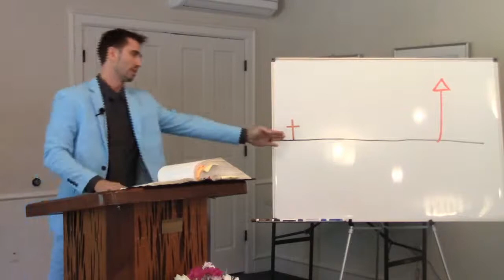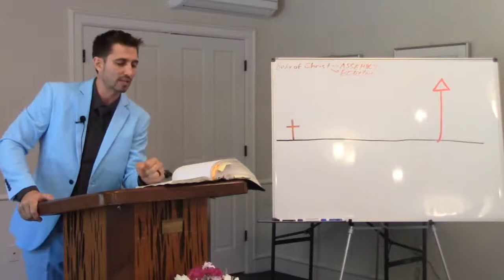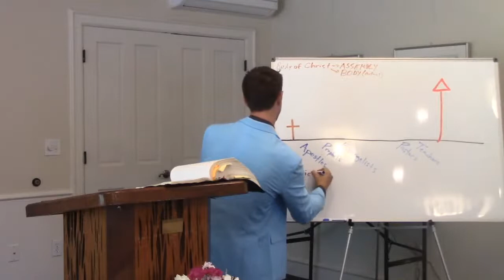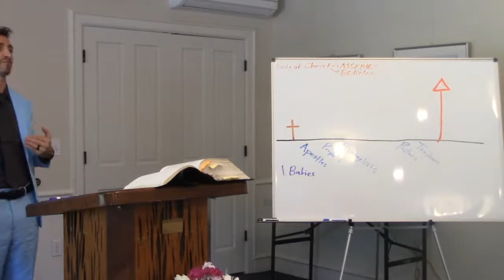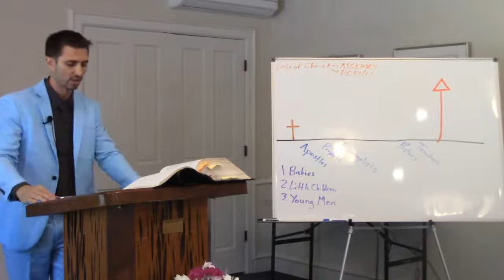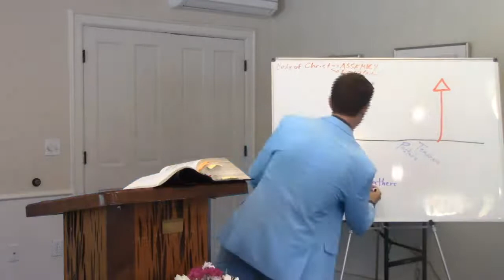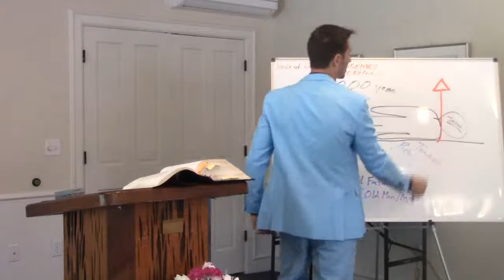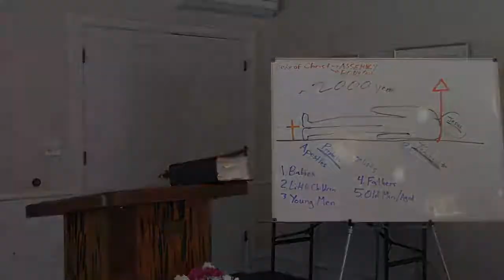Pastor Matt Crane: The Aging of the Body of Christ (8.9.2020)